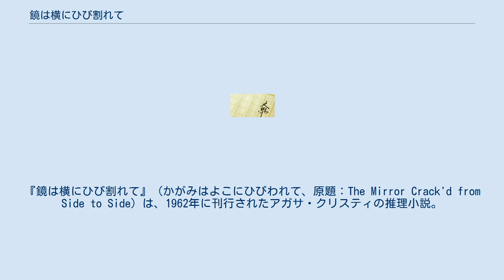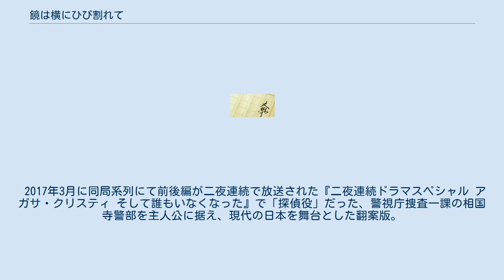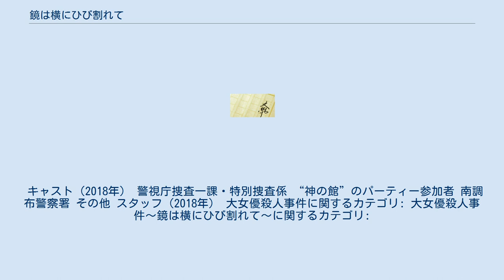鏡は横にひび割れて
ミス・マープル
『鏡は横にひび割れて』（かがみはよこにひびわれて、原題：The Mirror Crack'd from Side to Side）は、1962年に刊行されたアガサ・クリスティの推理小説。
マープルシリーズの長編第8作目にあたる。
 本作の題名は、アルフレッド・テニスンの詩『シャロット姫』 (en:The Lady of Shalott) を由来としている。
 新興住宅の建設が進むセント・メアリ・ミード村に、アメリカから女優が引っ越してきた。
女優が新しい我が家で開いたパーティーの最中に、招待客が変死する事件が発生した。
 イギリスのテレビドラマ 日本のテレビドラマ（2007年） 2007年1月9日に日本テレビ系列「火曜ドラマゴールド」にて『大女優殺人事件』のタイトルで放送。
主演は岸惠子。
 日本のテレビドラマ（2018年） 2018年3月25日21時 - 23時10分にテレビ朝日系にて『アガサ・クリスティ 二夜連続ドラマスペシャル 大女優殺人事件〜鏡は横にひび割れて〜』のタイトルで放送された。
主演は相国寺竜也警部役の沢村一樹。
ミス・マープルに相当する人物は登場しない。
 2017年3月に同局系列にて前後編が二夜連続で放送された『二夜連続ドラマスペシャル アガサ・クリスティ そして誰もいなくなった』で「探偵役」だった、警視庁捜査一課の相国寺警部を主人公に据え、現代の日本を舞台とした翻案版。
『そして誰もいなくなった』に引き続き、長坂秀佳と和泉聖治がそれぞれ脚本と監督を手掛けている。
 劇中では感染症の病名が「ジキ熱」（ジカ熱をもじったもの）となった。
 キャスト（2018年） 警視庁捜査一課・特別捜査係 “神の館”のパーティー参加者 南調布警察署 その他 スタッフ（2018年） 大女優殺人事件に関するカテゴリ: 大女優殺人事件〜鏡は横にひび割れて〜に関するカテゴリ: